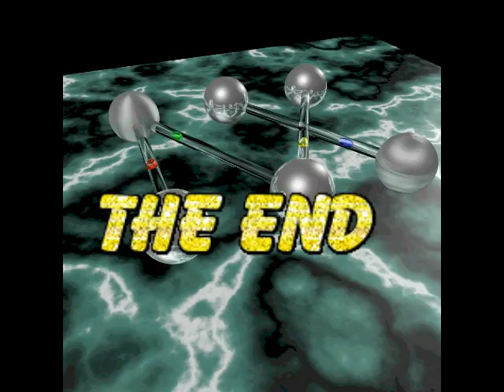narbonne 2009itre francia